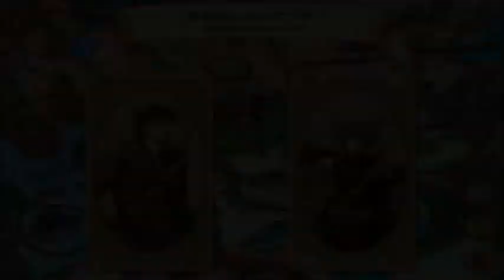Alice in the Country of Hearts. Julius route 24. PC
FINALLY unlocked the scenes with... well, you'll see. I don't know if it has to be after the ball but, considering I had enough "love points" to  get the scenes repeatedly I'd think so